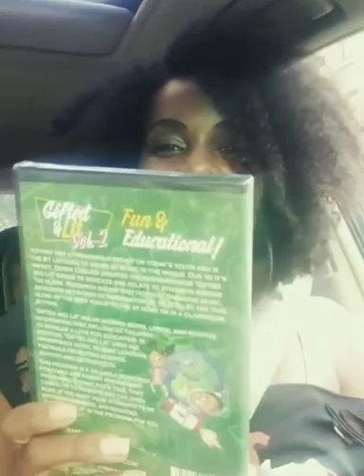Gifted & Lit | Another Happy Parent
Gifted & Lit is an animated program that uses Hip-Hop to teach children mathematics, science, language arts and more.